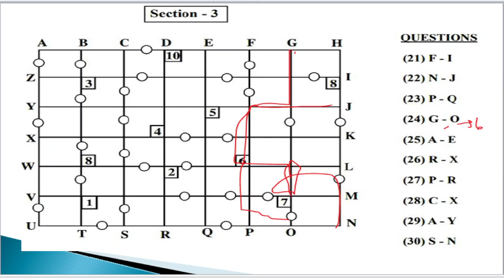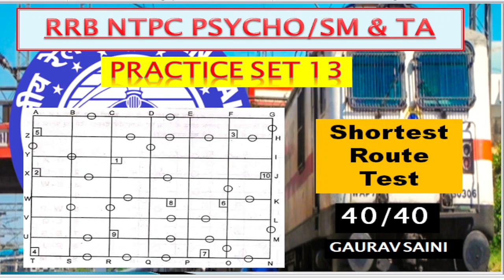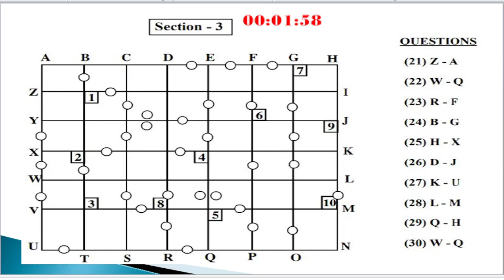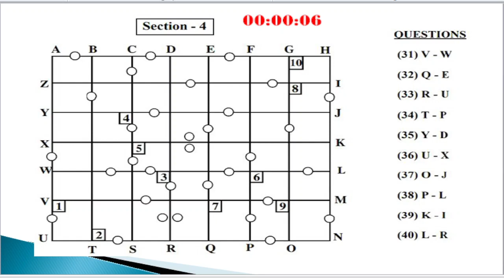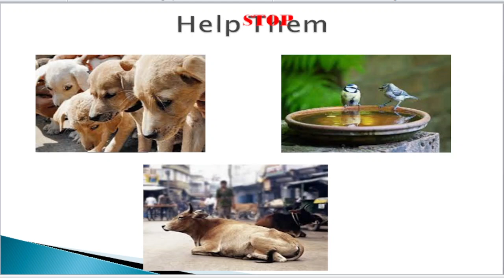RRB NTPC SHORTEST ROUTE TEST PRACTICE SET 13